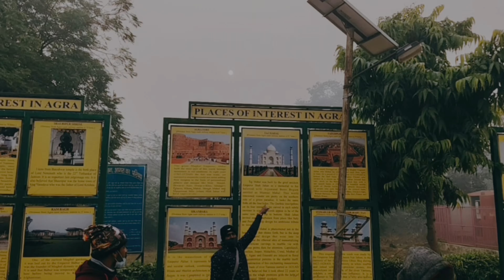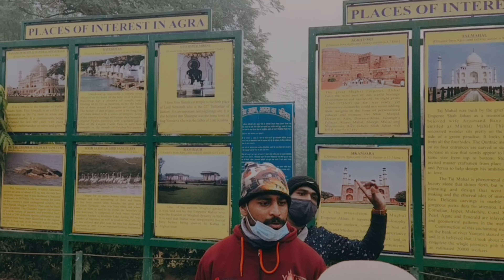TAJ MAHAL VLOG Malayalam | Budget Travel to Taj Mahal | love story | All india ep:5 ❤️ no plan b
one day in agra taj mahal 💯
ഇതുപോലെത്തെ കിടിലൻ വീഡിയോകൾക്ക് ഈ ചാനൽ മറക്കാതെ സബ്സ്ക്രൈബ് ചെയ്യുക ❤️
🙏 Put Your🎧 Headset For best effect 💯

താജ്മഹലിന്റെ പിന്നിലെ പ്രണയം.. ചതി | love story of shajahan and mumthas mahal | history of taj mahal